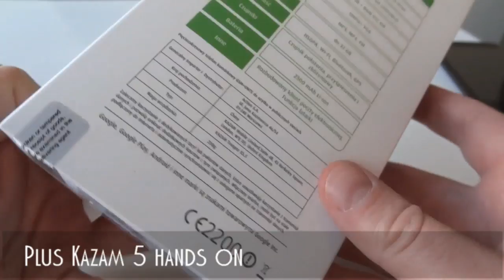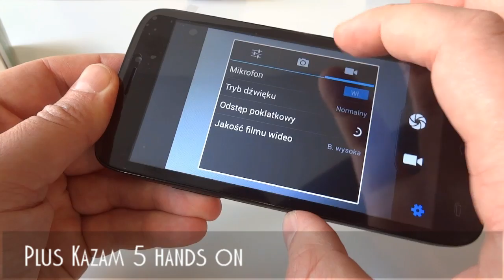Plus Kazam 5 hands on